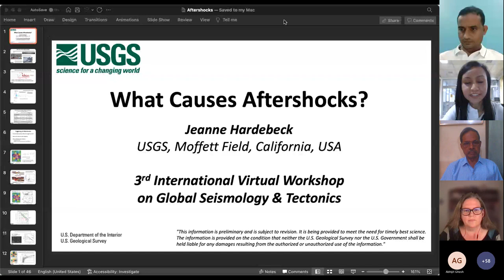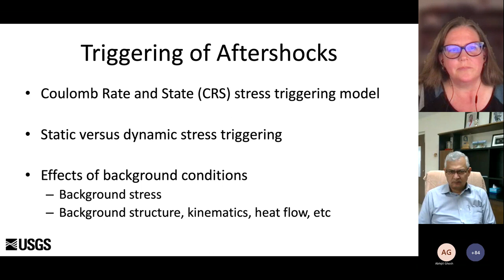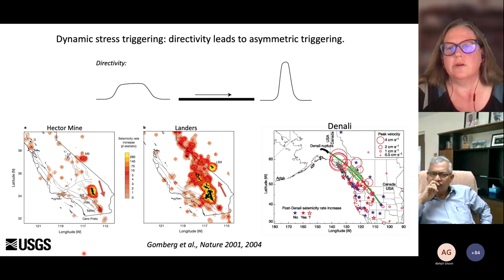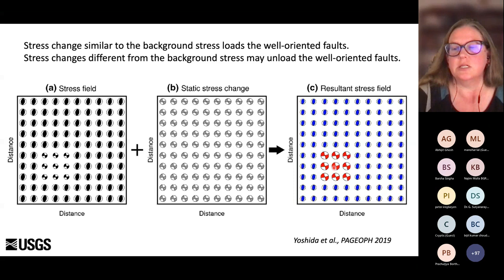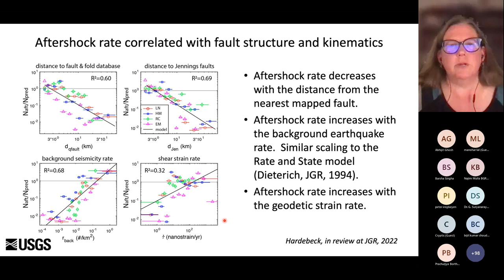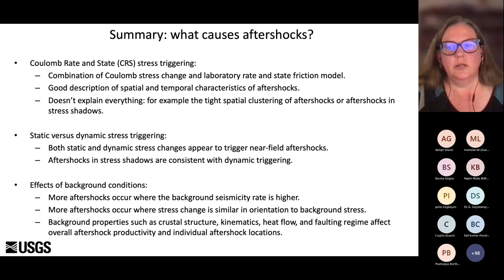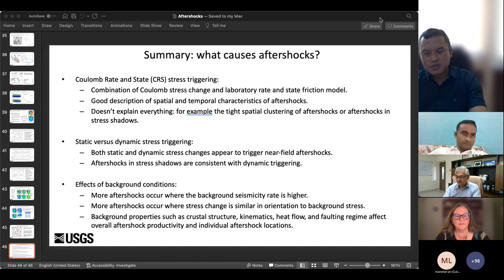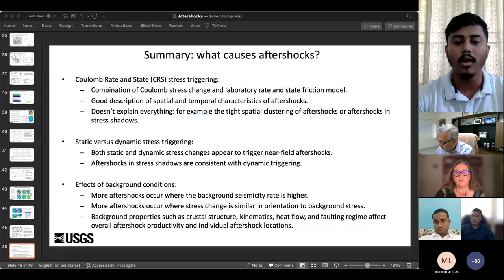IVWGST 2022 (Day 3, Lecture 3)_Dr Jeanne Hardebeck, USGS, USA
What causes Aftershocks?